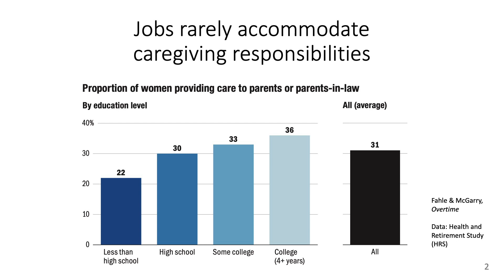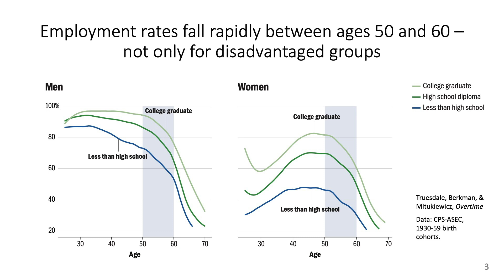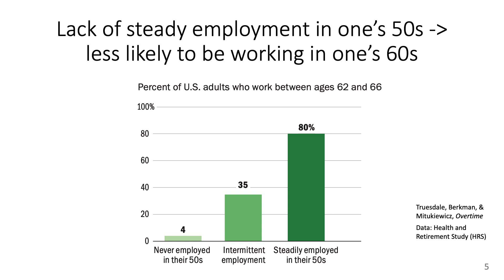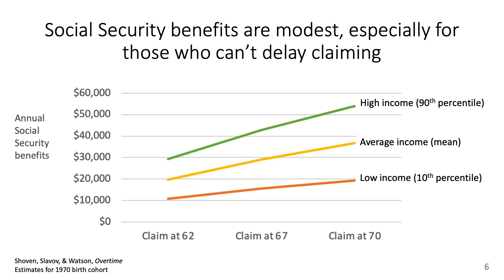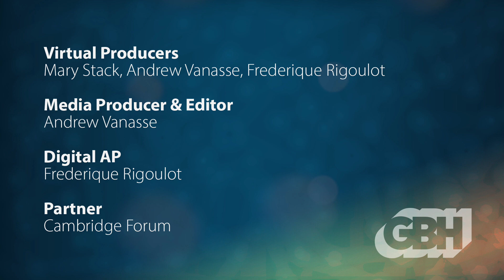RETIRE OR RESIST: the Pros and Cons of Working Longer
Many Americans face a huge decision in the years ahead: is delaying their retirement a realistic, practical and tenable option or should they work longer, in an attempt to be in better financial shape for their retirement? Many policymakers think it is logical – almost inevitable – that Americans will delay retirement and spend more years in the paid labor force.

However, working longer is not a one-size fits all solution especially when you factor in economic and social inequalities, precarious working conditions, family care-giving responsibilities, poor health, and age discrimination. All of these make it difficult or impossible for many to consider working past the age of 65. Marginalized groups in particular face special challenges and society’s legislative responses affect us all. Is there a way to find a path toward better working lives and improved retirement security for all Americans – and if so, what it is?

0:00:00 - Introduction
0:00:39 - Program Start
0:02:41 - Welcome Beth Truesdale
0:08:09 - Presentation Start
0:30:51 - Steady Employment in Your 50's
0:57:22 - Closing Remarks